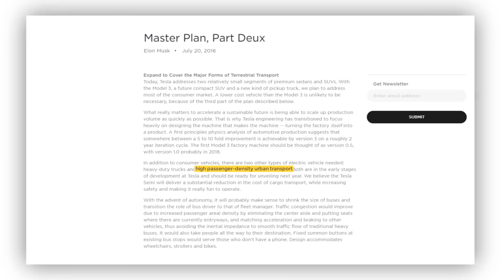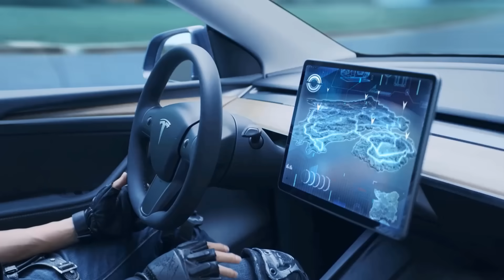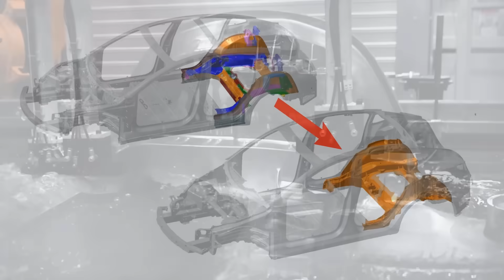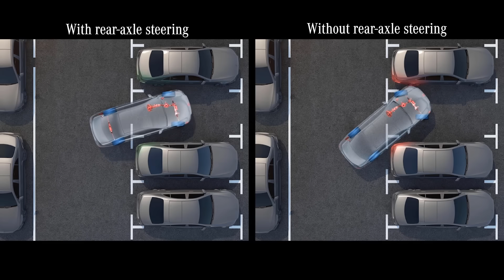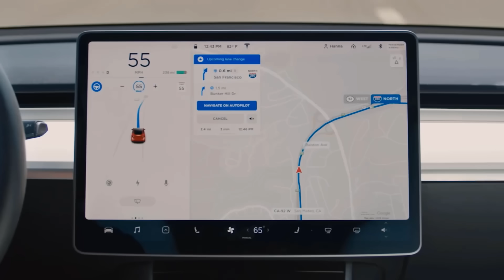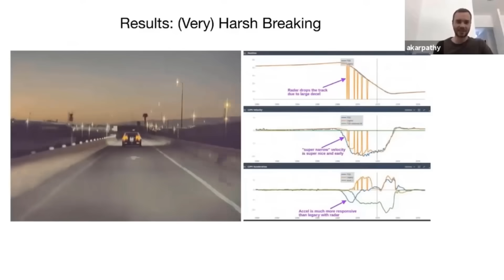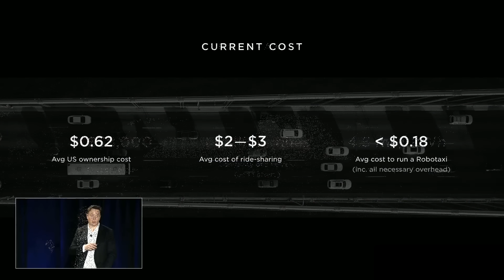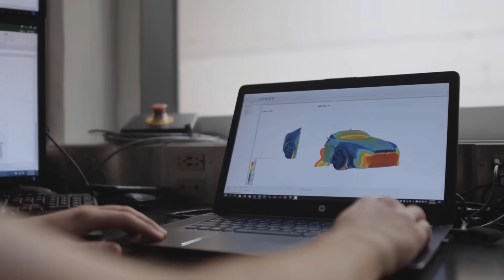10 All-New TESLAs coming to Shock Auto Industry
Representing All-New TESLAs coming to Boom the Industry and take over every automotive segment.

00:00 Intro
00:45 Tesla Van
   As an urban transport
02:01 Tesla Van for Boring loops.
   As an autonomous vehicle for Boring Company loops
02:41 New Tesla Roadster (2023)
  Quickest production car ever w/ SpaceX package, 0-60mph in 1.1 seconds CONFIRMED and is optionally going to hover about 1 meter above ground
04:23 New Model Y (2.0)
   Uses Tesla's latest structural battery design and single-piece giant castings delivered by IDRA Group: The Gigapress
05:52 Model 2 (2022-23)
  The cheapest Tesla assumed to cost $17,500 after possible Gov. Incentives
06:44 The Cybertruck
  Quickest pickup ever, can go more than 500 miles
07:52 The Cyberquad
  Will compete with most powerful gas-variants in its class, optional for Cybertruck buyers
08:31 Small Cybertruck
  Tesla is going to produce smaller Cybertruck for the European market after scaling-up the production of a regular Cybertruck
08:59 Robotaxi
  Full self-driving Teslas without steering wheels that can reduce taxi fares and provide huge amount of income
12:07 Semi
  The rescuer of the environment that can provide $200K savings during operation